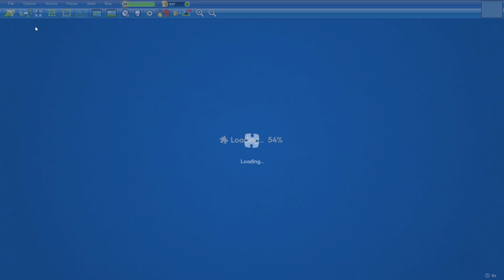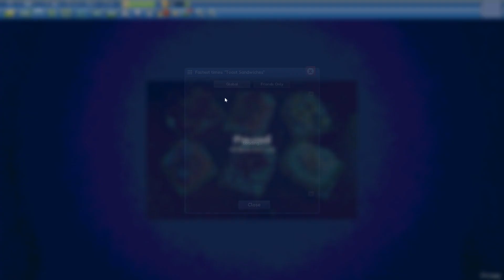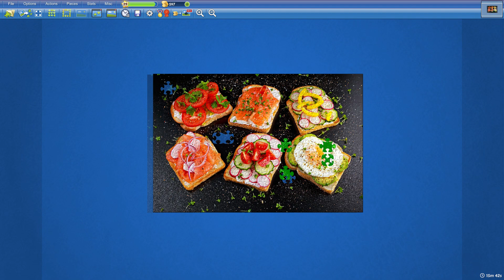Toast Sandwiches in 15min46s